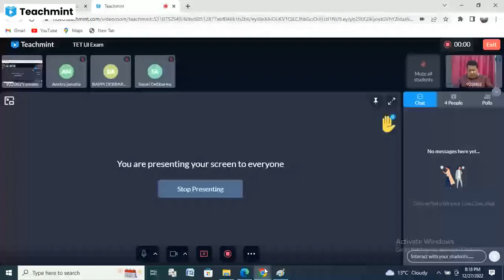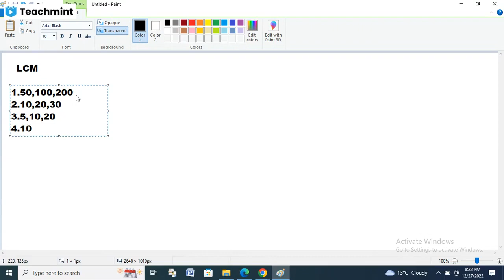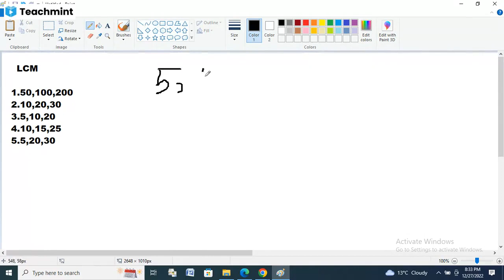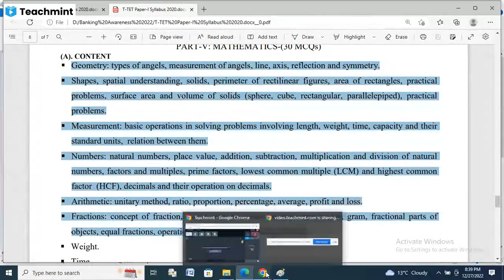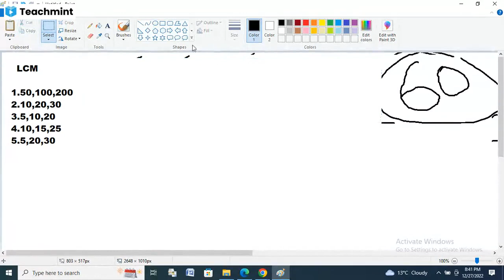Maths for TET I LCM,HCF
Maths for TET-I LCM,HCF which is the most important for the candidates who are preparing for the TET Exam.